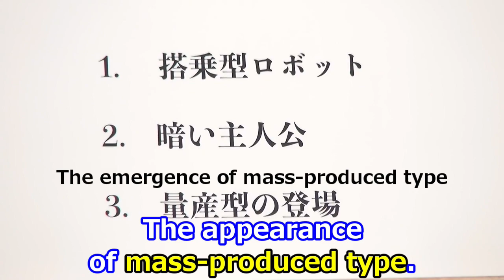Lupin the Third Part 2 "Farewell My Beloved Lupin": This is a brilliant answer to Disney's Fantasia.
Lupin the Third: Part 2
"Farewell My Beloved Lupin" Commentary③ last part

00:00 The gloomy protagonist
01:21 Reasons to be afraid
02:41 Laser cannon
04:16 The emergence of mass-produced type
05:25 Disney's "Fantasia"

ディズニーの代表作である『ファンタジア』に対する、鮮やかなアンサーになっている作品。【ルパン三世 part2 さらば愛しきルパンよ】【岡田斗司夫 / 切り抜き】

『ルパン三世part2』
『さらば愛しきルパンよ』解説③ 最終回

00:00 暗い主人公
01:21 恐ろしい理由
02:41 レーザー砲
04:16 量産型の登場
05:25 ディズニーのファンタジア